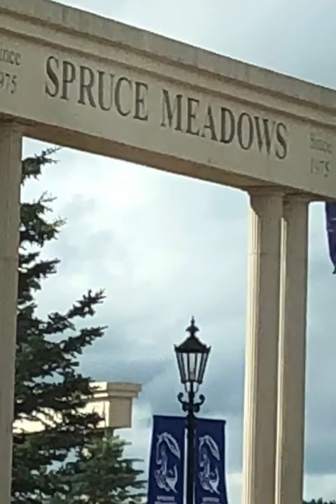100 Subscriber Special -Horse Jumper Vlog-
Hey guys! First off, thank you all so so so much for 100 subscribers! It means quite a lot to me. It seems like just a few days ago I was hitting 50 subs and now look where we are! I am so excited to be continuing this journey on youtube and seeing where I end up! I hope you enjoy this vlog I took of some riders competing internationally.